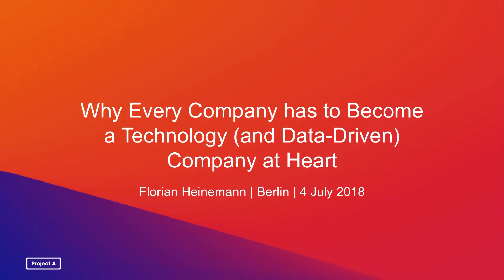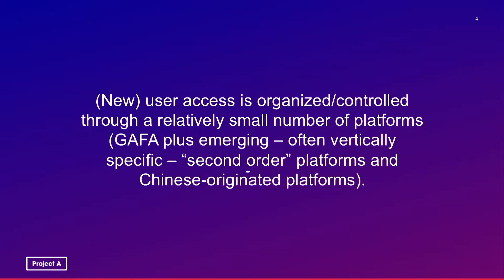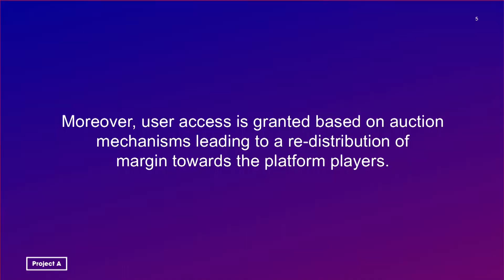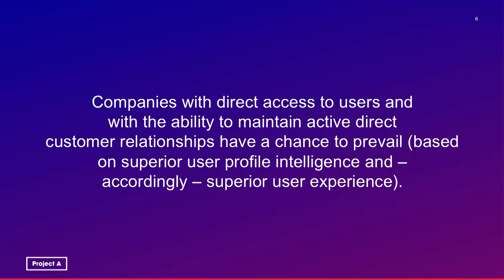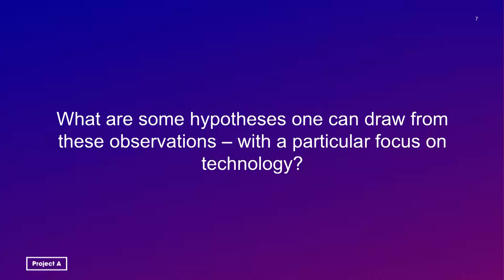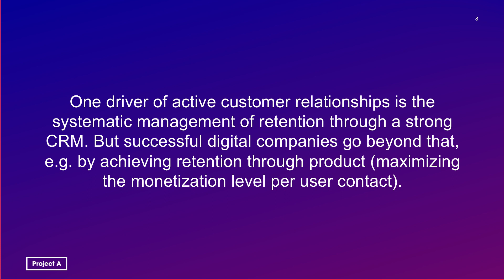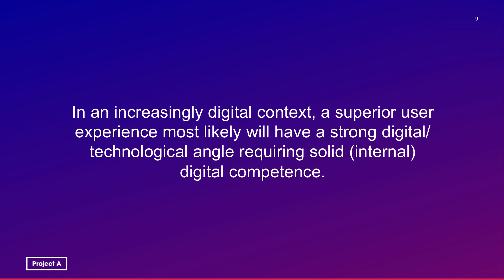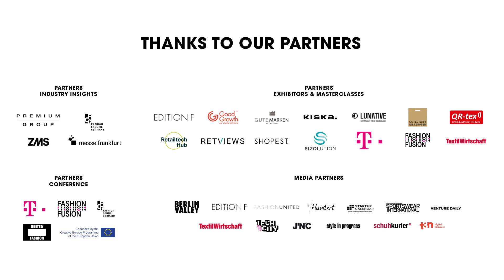FASHIONTECH BERLIN July 2018: Florian Heinemann (Project A Ventures): Technology business at heart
Florian Heinemann from Project A Ventures talks about why every company has to become a technology business at heart during FASHIONTECH BERLIN, July 2018 at Kraftwerk Berlin